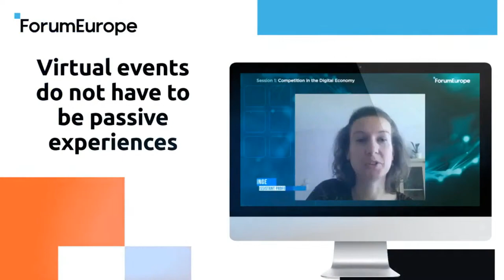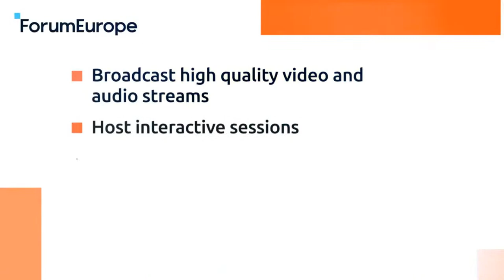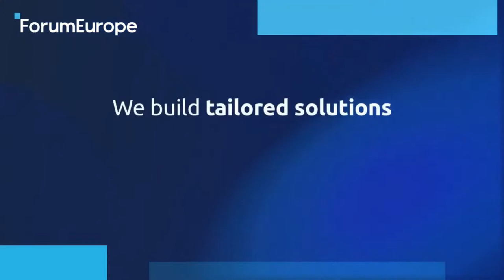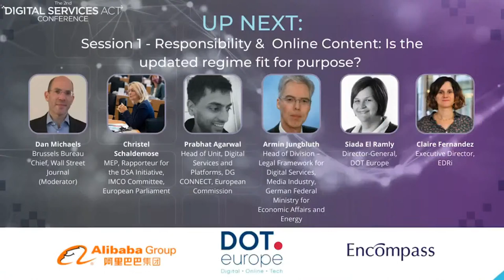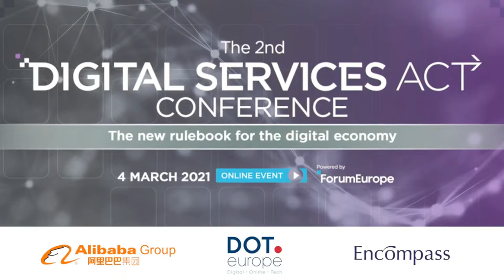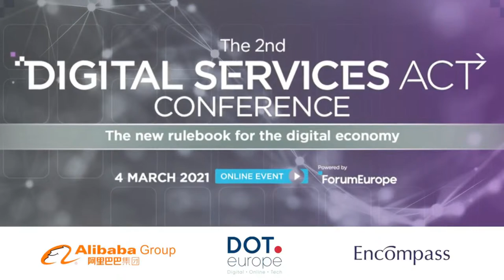2nd Digital Services Act Conference | Welcome & Opening Keynote Session